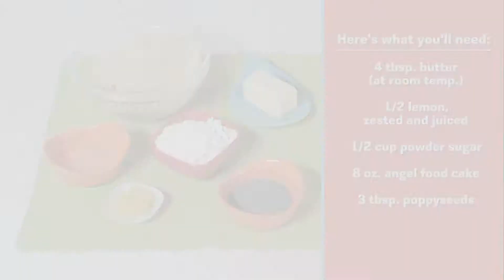Desserts in a Snap Poppyseed Cake Balls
You've gotta try this one-bite, no-cook dessert that's great for a last-minute dinner part or outdoor get-together.